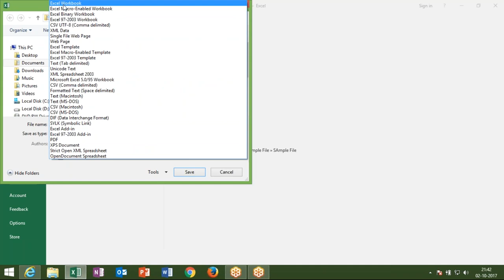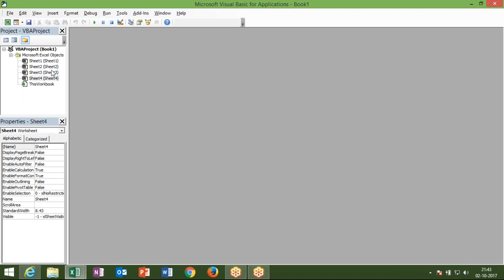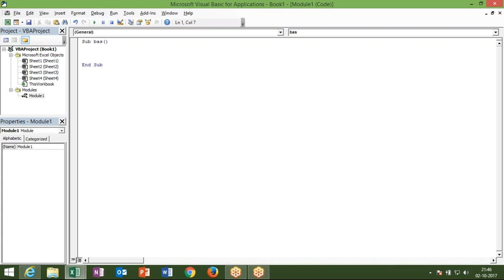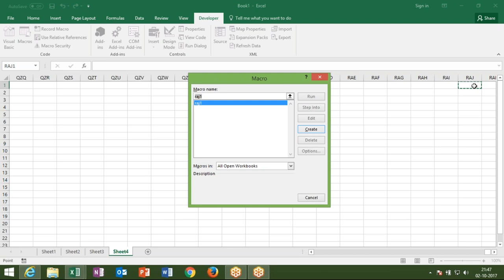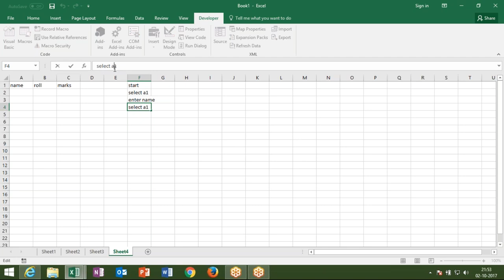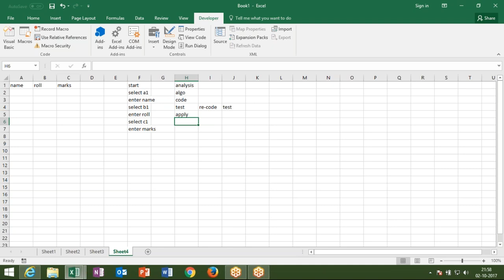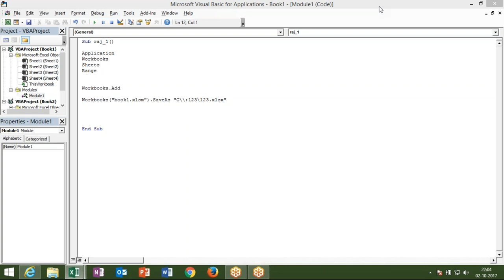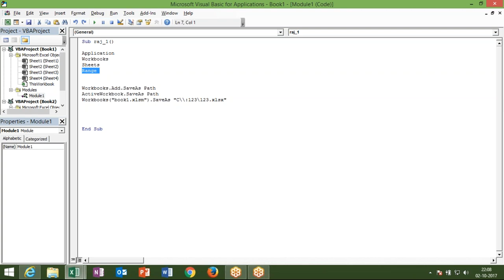Basic VBA Macros concept in Hindi